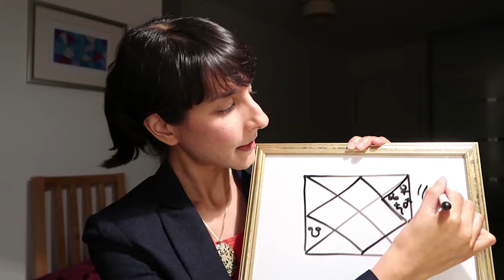You're smart but not rich // what does astrology have to say?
Ever wondered if there's a correlation between smarts and wealth? Or talent and earnings? While there are some scientific studies being done on the matter, wisdom from the ancient system of Vedic Astrology will provide you with as many answers as your curious mind can handle on this very topic. Why is it that some people earn easy money? Why is it that some people are brilliant and broke? Answers are written in the stars, if we only dare to look.